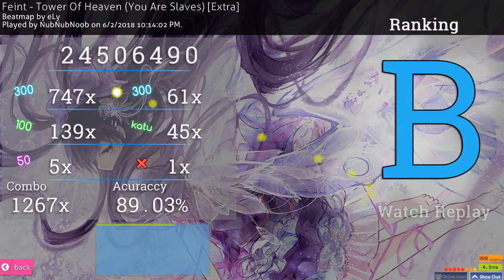Almost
Streaming 170BPM with membrane keyboard is possible... atleast for me...